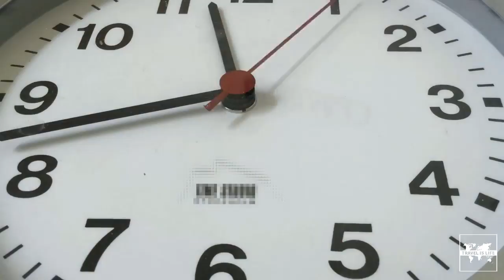11 Colombian New Years Traditions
Colombians have some awesome traditions for New Years! They call them - agüeros - which translates in English to - omens - and these agüeros are intended to bring Colombians and their families good things in the coming year. Here are 11 Colombian New Years traditions, including my favorite which I'll save for last.